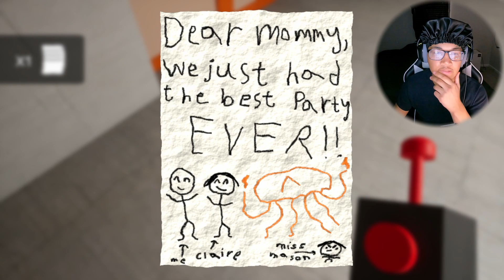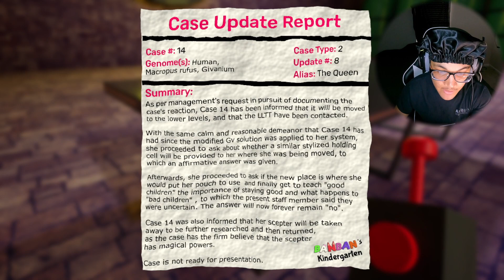WHY IS HE IN THIS GAME! | Garten Of BanBan 4 | Part 2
Choo-Choo Charles has made an appetence in Garten Of BanBan! Who let him in here?

Thank you, guys for your support!!! Love you all and hope you enjoy!